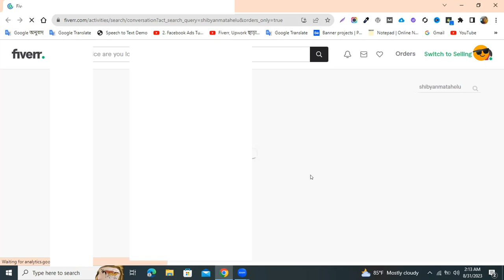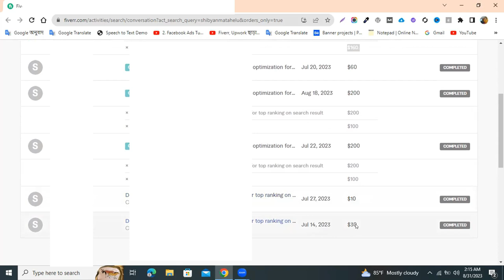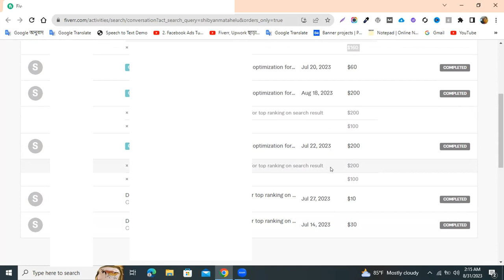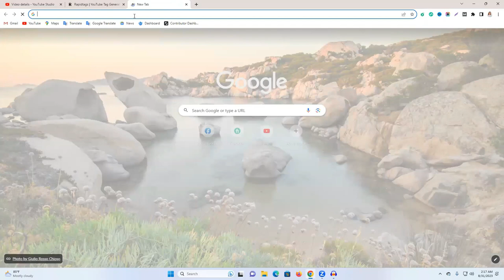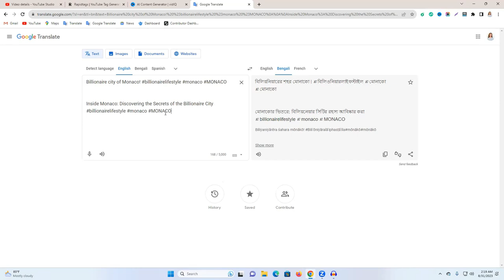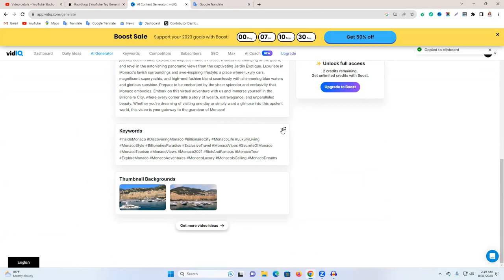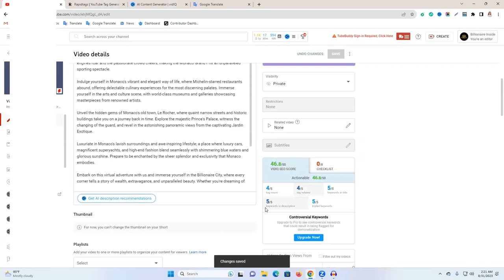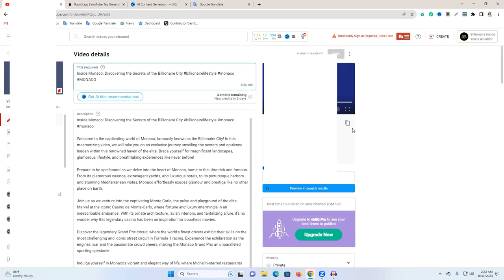ইউটিউব ভিডিও এসইও করে এক ক্লায়েন্টের কাছ থেকে ৯০ হাজার টাকা কিভাবে নিলাম | Make Money From Fiverr